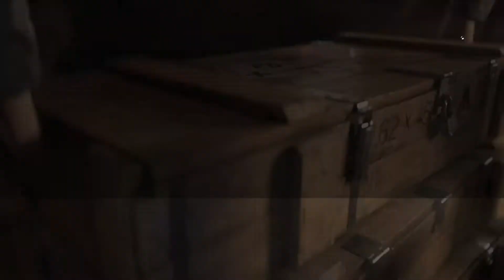TEA BAG ETIQUETTE - Battlefield 1 War Stories: Episode #4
Welcome to Episode #4 of my new Battlefield 1 gameplay series "War Stories". This episode we take a look at the in's and out's of tea bag etiquette. So open up this Battlepack and enjoy!

If you are a gaming dad check out the Federation of Fathers gaming community where you will never game alone.